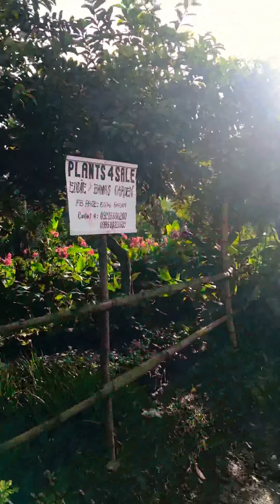More Rare Plants,Emma’s & Eddies Garden...